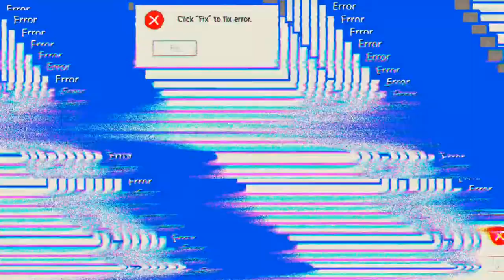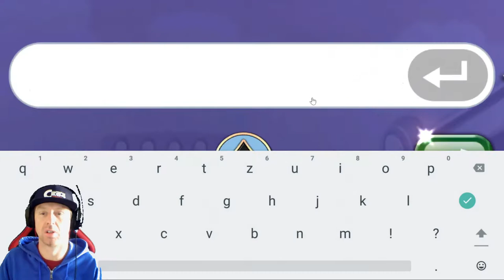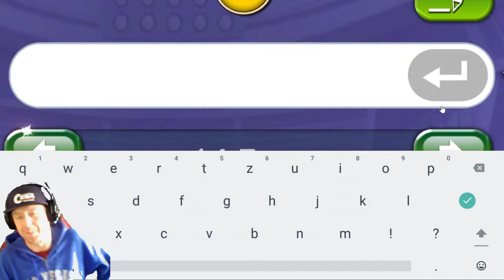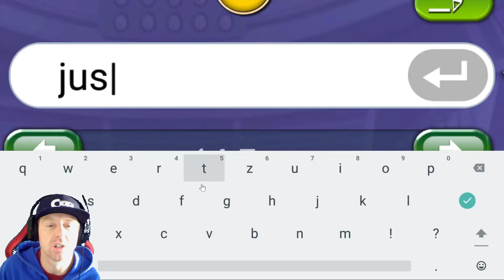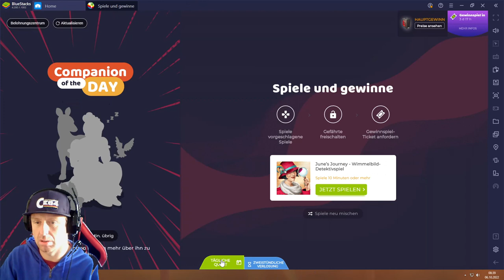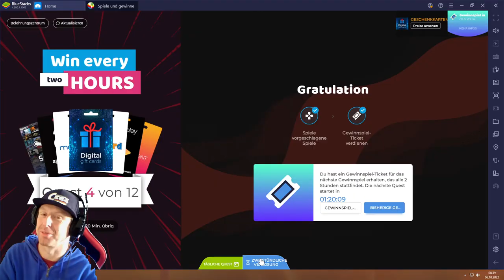June's Journey #06.10 JndT (BlueStacks)